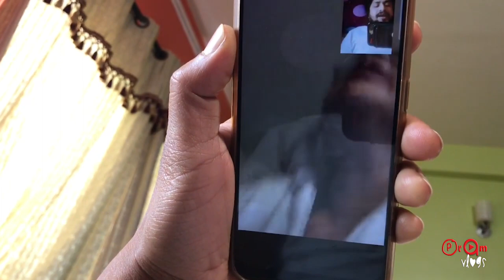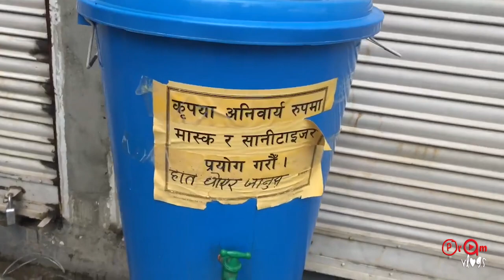Best of the Mobile Memories | Pram Vlogs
Pram Vlogs is a daily family video documentary recorded by Pradeep Bastola and Amrita Khanal.

"On this video, I have basically compiled the moments with my family and memories that i captured through my mobile phone."
we have featured the following in the time of lockdown:
School
Shopping mall
Hospitals
tiktok lifestyle
my family

I hope, It brings smiles to as many people as it can.
Much love from the bottom of my heart to those who are watching and reading.